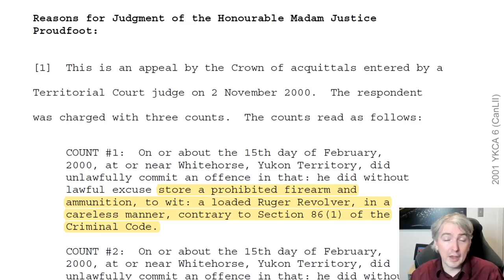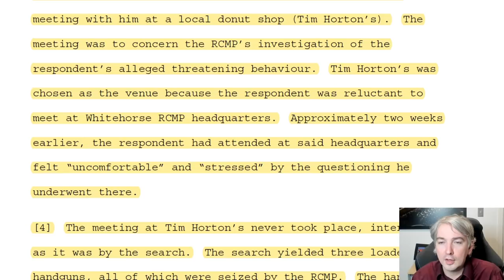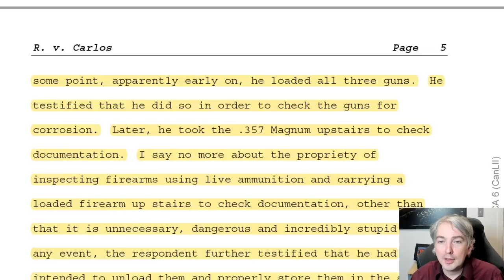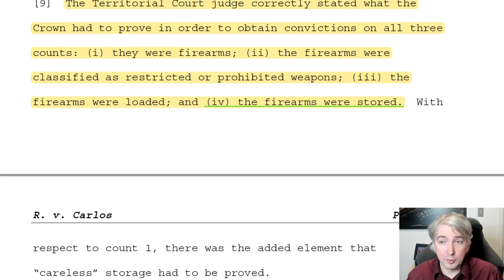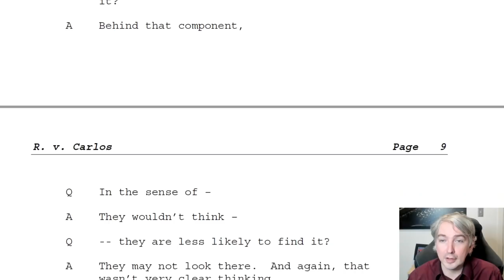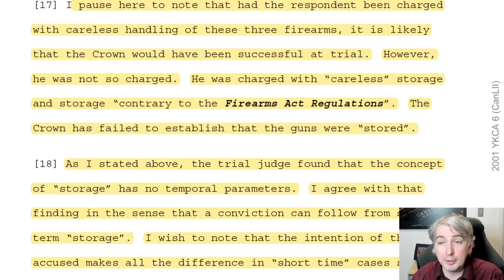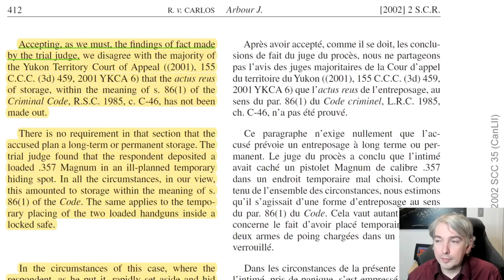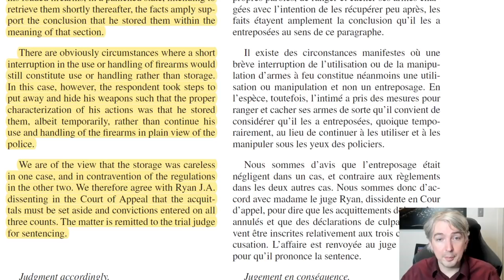When Is A Firearm "Stored" In Canadian Law? R. v. Carlos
This video covers the case of R. v. Carlos, which is the leading case defining when a firearm is "stored" rather than "in use".  Watch to the end, because the Supreme Court does NOT follow the Court of Appeal's ruling.  k